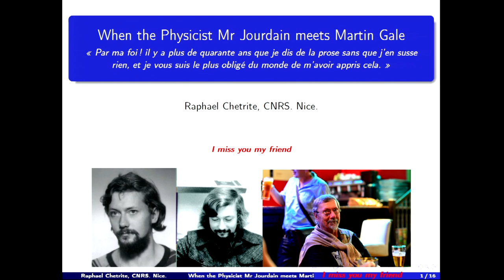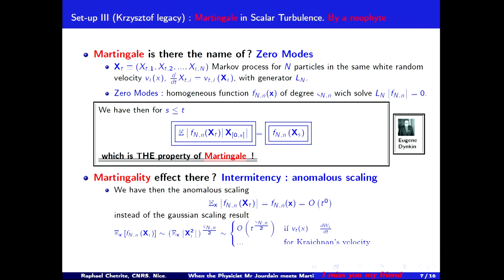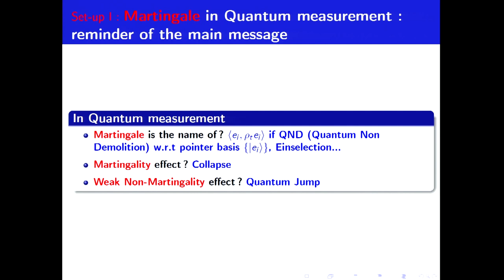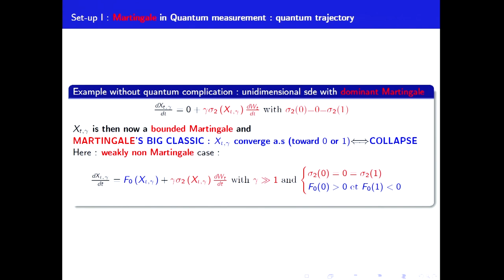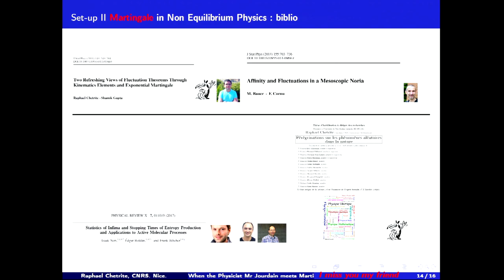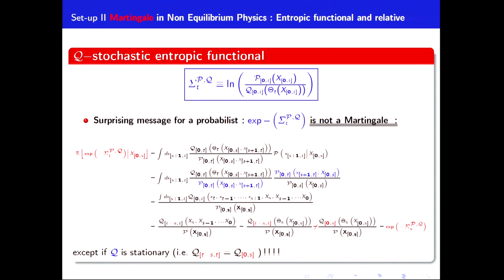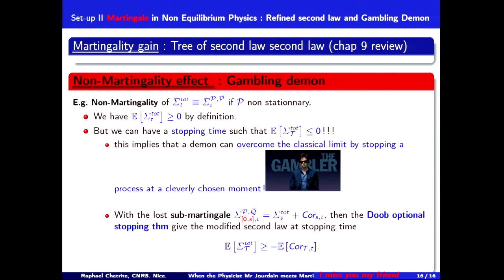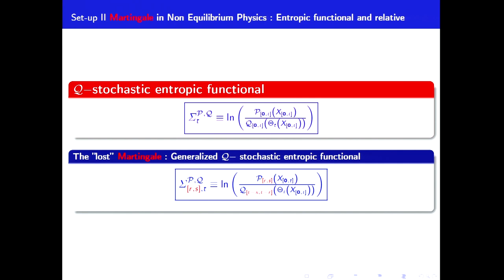[CONGRESS] Raphaël Chetrite (Nice University) - When the Physicist Mr Jourdain meet Martin Gale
The main message in this talk will be that martingales are widely used in physics, sometimes just under different pseudonyms and/or in a hidden way.

Raphaël Chetrite will start with a prelude on the history of the notion of Martingale and give an illustration on an elementary example of random walk. Then he will briefly present their appearance in the theory of intermittency in scalar turbulence developed by Krzysztof et al [1].

The main part of this talk will first be devoted to quantum measurement in continuous time, where the notion of Martingale is here synonymous with quantum non-demolition, and where he will present the weakly non-Martingale regime that leads to the quantum jump between pointer state [2,3].
Then, the second part will to present the recents contribution of the notion of Martingale in Stochastic Thermodynamics [4,5], where the notions of fluctuating entropy are strongly linked to martingales, which allows to write a tree of strong Second Laws, and where finally the breaking of Martingality can be seen as the rational name of Maxwell demon.

[1] Bernard D et al:  Phys. Rev. E 1996, “Anomalous scaling in the N-point functions of passive scalar”.
[2] Bauer M et al :  J. Phys. A  2015,  “Computing the rates of measurement-induced quantum jumps”.
[3] Benoist,T et al : Comm Math Phys 2021,  Emergence of Jumps in Quantum Trajectories via Homogenization
[4] Chetrite, R et al : J Stat Phys 2011,  Two Refreshing Views of Fluctuation Theorems Through Kinematics Elements and Exponential Martingale.
[5] Roldan.E et al : Arxiv 2022,  ''Martingales for Physicist".